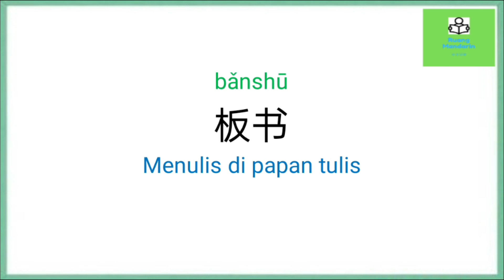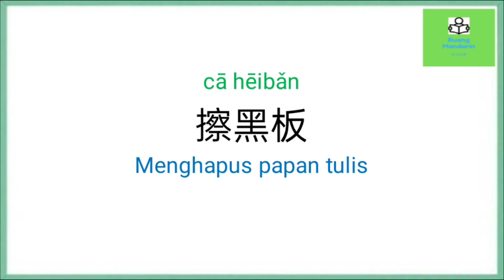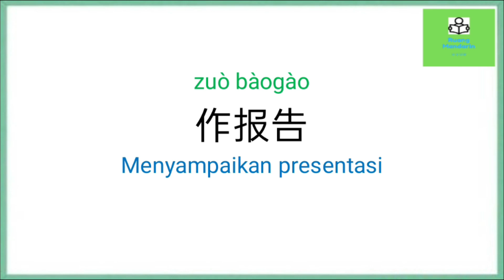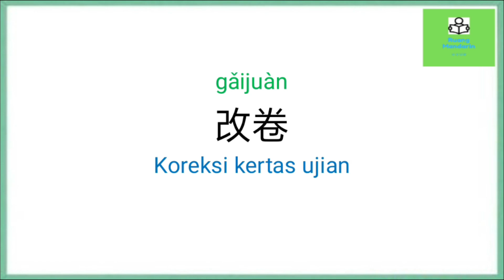Kosakata Bahasa Mandarin Tentang Kegiatan di dalam Kelas 课堂活动 kètáng huódòng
Ruang Mandarin adalah channel yang  cocok bagi yang ingin belajar bahasa Mandarin. Membahas kosakata- kosakata umum dan buku pelajaran Mandarin HanYu. Mari belajar bahasa Mandarin.

课堂活动 kètánghuódòng Kegiatan di dalam kelas
起立 qǐlì Berdiri

问好 wènhǎo Menyampaikan salam
板书 bǎnshū Menulis di papan tulis
提问 tíwèn Bertanya
回答 huídá Menjawab

擦黑板 cā hēibǎn Menghapus papan tulis
讲课 jiǎngkè Mengajar

坐下 zuò xià Duduk
写字 xiězì Menulis
讨论 tǎolùn Diskusi
思考 sīkǎo Berpikir dengan seksama
听讲 tīngjiǎng Mendengarkan pelajaran
记笔记 jì bǐjì Membuat catatan
抄课文 chāo kèwén Menyalin teks
合上书 hé shàngshū Menutup buku
打开书 dǎkāi shū Membuka buku
举手 jǔ shǒu Mengangkat tangan
作报告 zuò bàogào Menyampaikan presentasi
朗读 lǎngdú Membaca dengan suara nyaring
考试 kǎoshì Ujian
试卷 shìjuàn Kertas soal ujian

交卷 jiāojuàn Menyerahkan kertas ujian